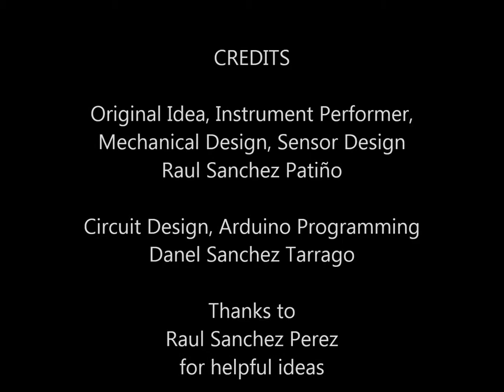Saxotron: a saxophone-like musical synthesizer - Demo #1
Saxotron is able to sound like 16 different instruments. In this demo, it is played like a piano, a trombone, a guitar, a percussion instrument called timpani, and a sax.

All the functions of the instrument are controlled by an Arduino board. The Arduino senses signals coming from the keys, mouthpiece and other controls of the instrument. It processes the signals in real time,  and generates musical commands that are sent to a coupled music synthesizer to be played.